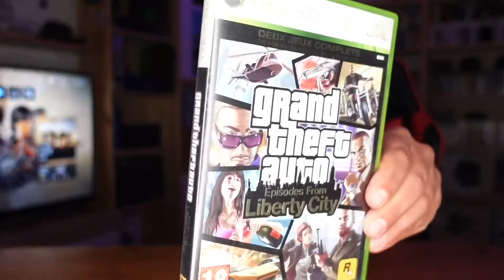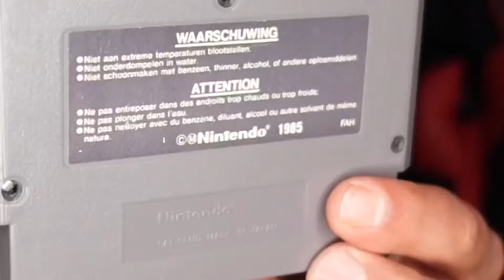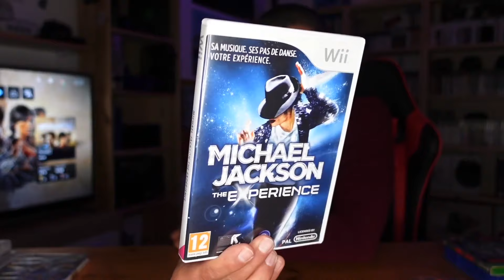إشتريت علبة فيها ألعاب عشوائية و وجدت فيها مفاجأة 🎁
bienvenue sur ma chaîne pour les passionnes de jeux vidéo comme moi 🎮♥️🇩🇿 ici on va faire des gameplay des unboxing des présentations de ma collection de jeux du retro gaming et tout ce qui concerne le monde des video games 🕹
 مرحبا بكم في قناتي لعشاق الألعاب الإلكترونية مثلي هنا سوف نجرب و نقوم بتختيم الألعاب و نعملو الأنبوكسينق و نقدم لكم مجموعتي من الألعاب و كل الألعاب التي أقوم بشرائها في المستقبل و حت ألعاب الريترو و كل ما يخص عالم الألعاب  الإلكترونية
فلا تنسو يا أصدقاء بدعم القناة بلايك و إشتراك و أتروكو تعليقات